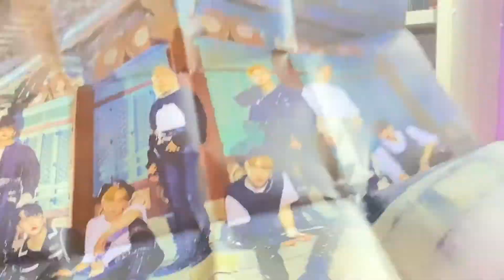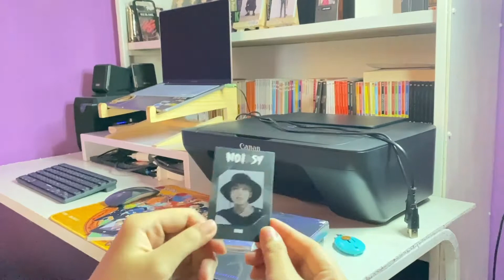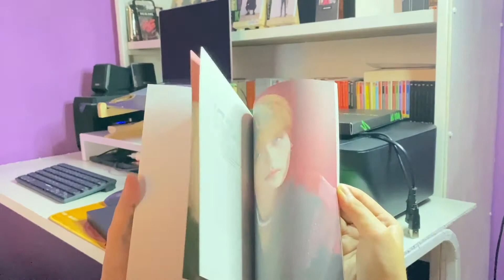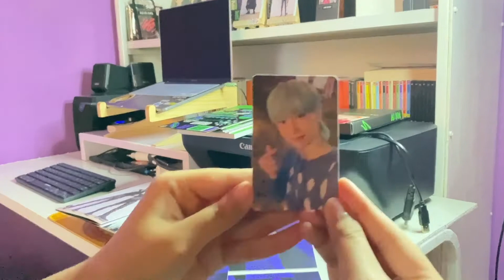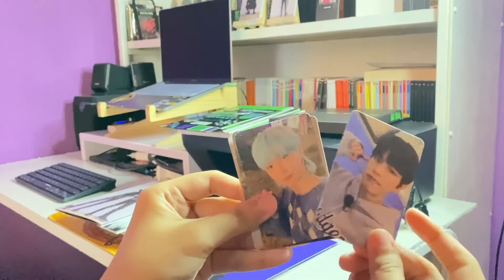Unboxing Stray Kids NOEASY Album A and B version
Hi everyone! This is my first unboxing video on this channel. I bought the limited one before the standard version, so I didin't make a unboxing video.
Hope you guys enjoyed watching my videos. Thanks for the supports ^^